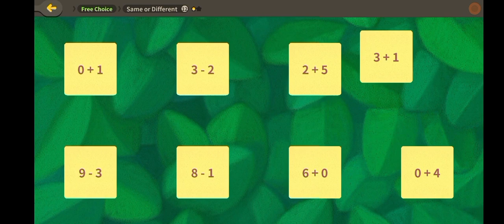TODO MATH - MATHEMATICAL REASONING / SAME OR DIFFERENT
VIDEO INI ADALAH GAMEPLAY TODO MATH - MATHEMATICAL REASONING / SAME OR DIFFERENT. DI SINI MELATIH DAYA INGAT KITA DAN KEMAMPUAN BERHITUNG UNTUK MENEMUKAN BILANGAN YANG SAMA.